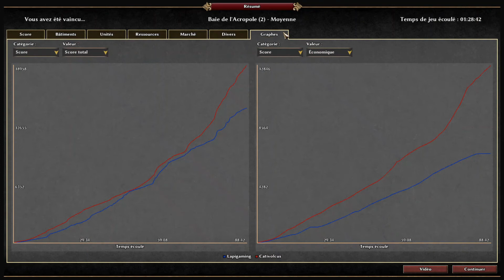#2 0AD J'y croyais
La suite de la dernière vidéo, plus compliquée que ce que je croyais.